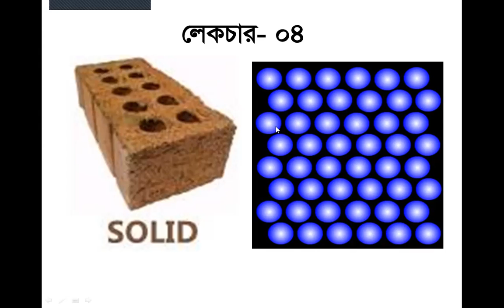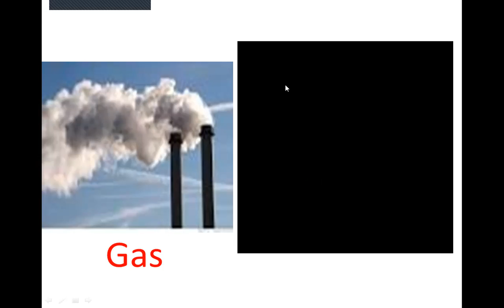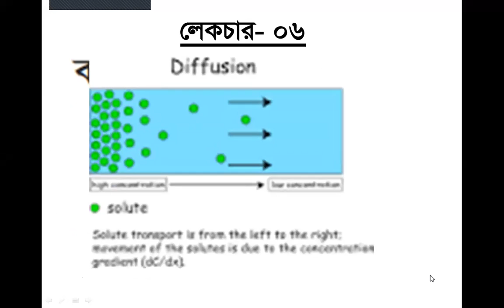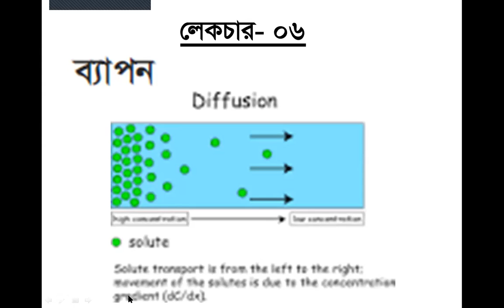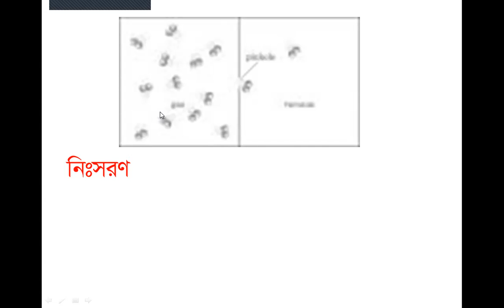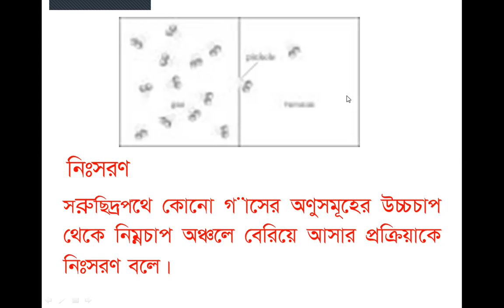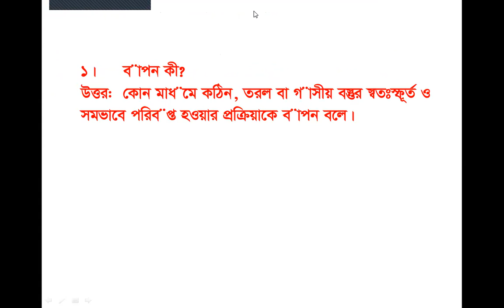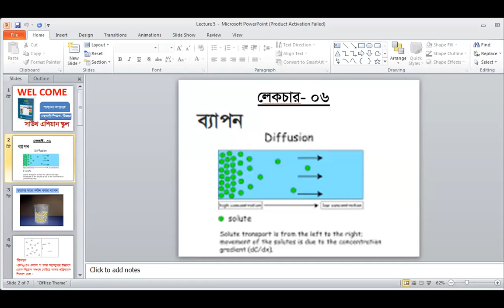Class 10, Chemistry, পদার্থের অবস্থা